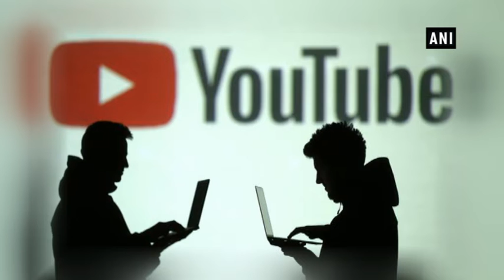You will now see more non-skippable ads on YouTube - Technology News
New Delhi, Aug 25 (ANI): YouTube has announced that it is expanding its monetization method of unskippable ads to more creators on its platform. This basically means you will not be seeing the 'skip ad' button more often.